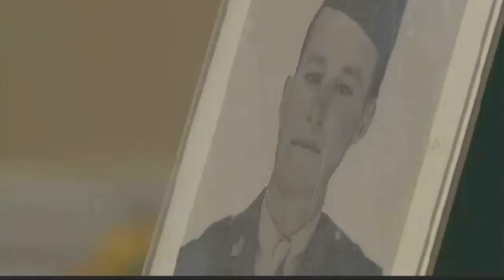Hubert Martin French Legion of Honor Ceremony 2016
This video is about Sir Hubert Martin 2016